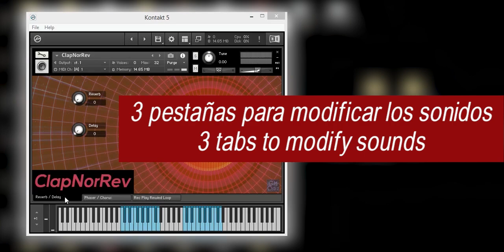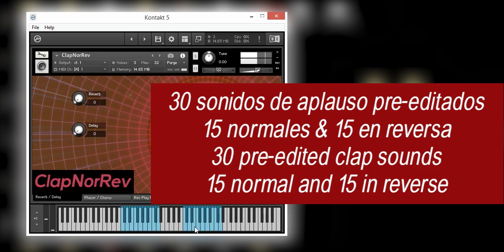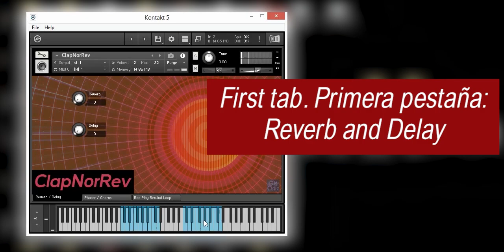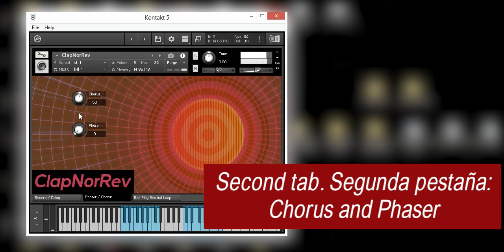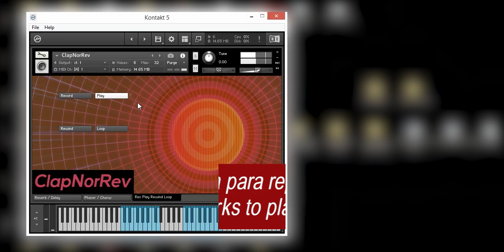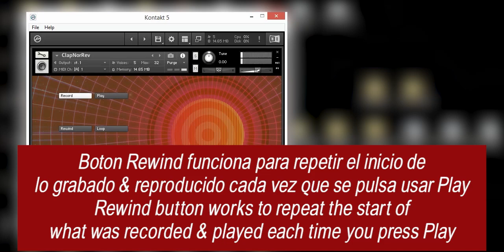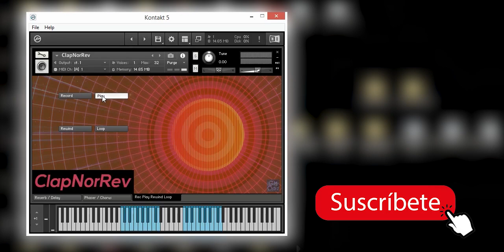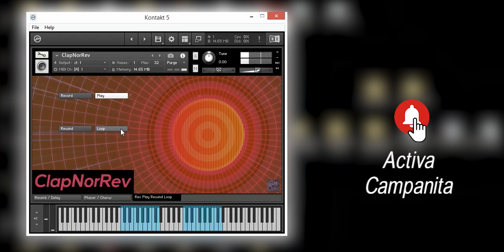ClapNorRev - Librería para Kontakt - free vstplugin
This library of sounds in wav format, are 30 sounds of claps previously edited, 15 that play normally, One-Shot & 15 that play in reverse, sounds free of copyright.

Esta libreria de sonidos en formato wav, son 30 sonidos de claps editados previamente, 15 que se reproducen de forma normal, One-Shot & 15 que se reproducen en reversa, sonidos libres de derecho de autor.